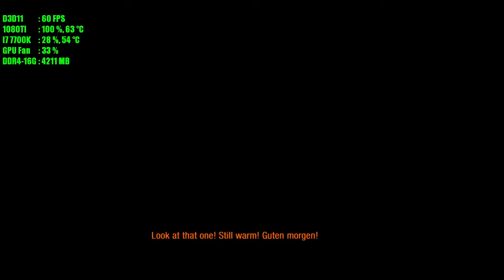Metro Last Light : Part 2 [Max Settings]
Our first game walk through. Let's check out the journey of Ayotom, the protagonist of Metro Last Light. Played in all maxed out settings in following rig :

i7 7700k
GTX 1080Ti
16GB 2400 BUS Ram